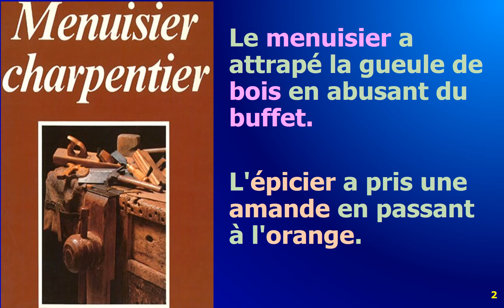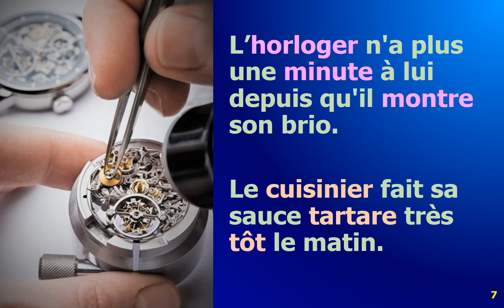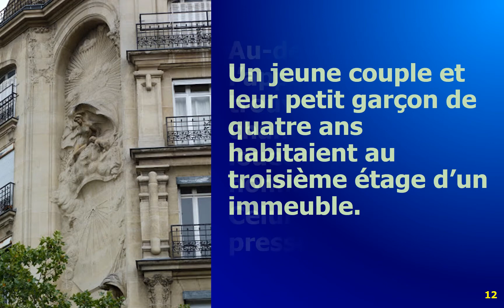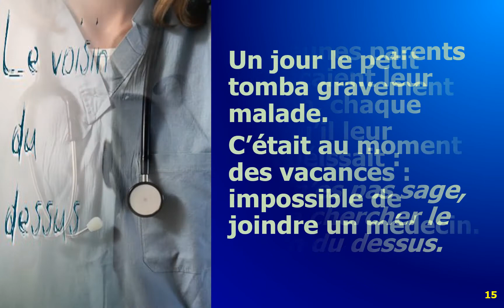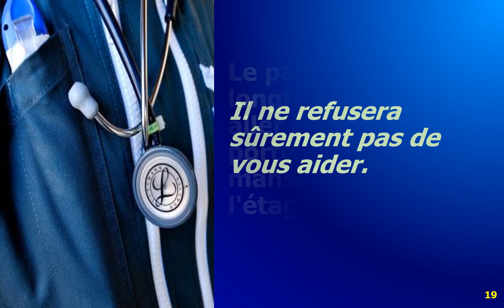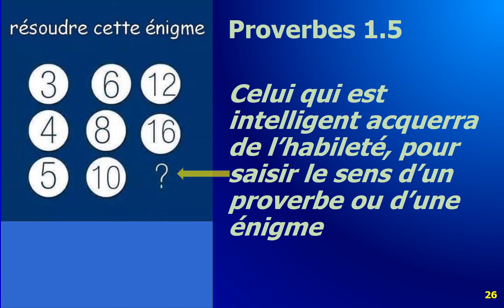CIDOL BALATA 518 Le Voisin du Dessus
Cidol balata louange adoration spirituel chrétien méditation sermon réflexion advent bible fin